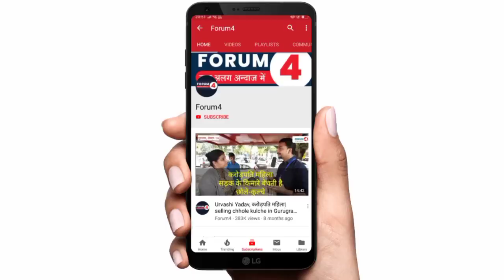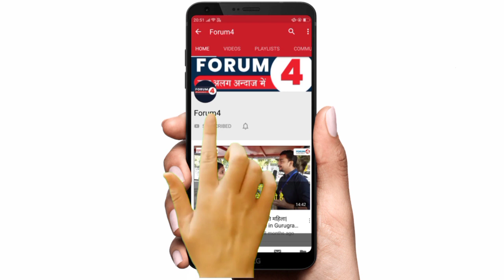Ragini Tiwari, Kapil Mishra को ऐसे भगाया किसानों ने?|| देखें आंखें खुल जाएगी!